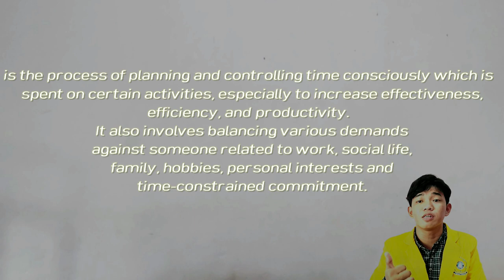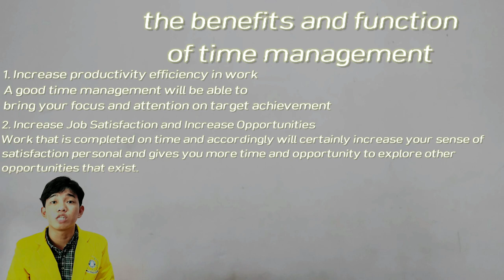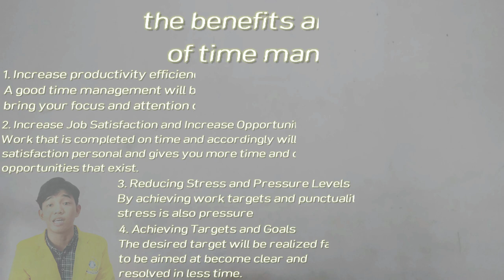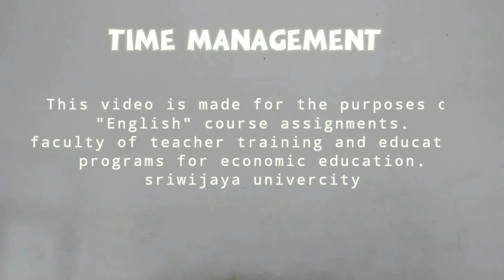Time management (dub+sub english)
TIME MANAGEMENT

Imam Tantowi
Faculty of teacher training and education
Study program economic education
Indralaya class